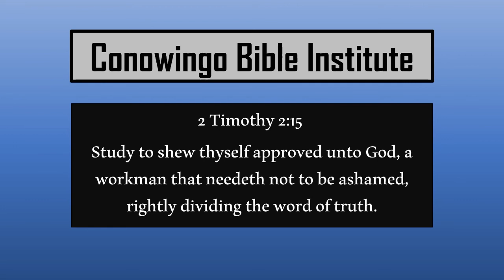Conowingo Bible Institute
I am going to offer the opportunity to study Traditional (non-Calvinistic) Southern Baptist Theology. I will offer distance testing, certificates of completion, with transcript. I Believe in the Inerrancy of the Bible and I generally use the King James Bible though some reference materials may use other Bible translations. In quoting articles, if the article uses a different translations, I may read the alternative translation. Though, when the students are answering test questions  KJV is required